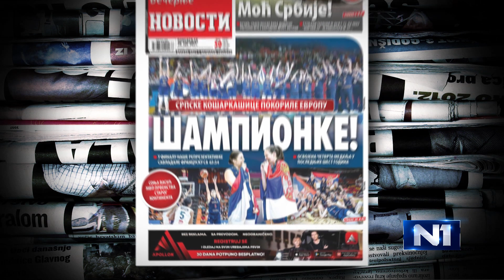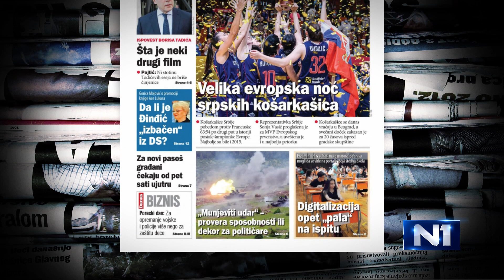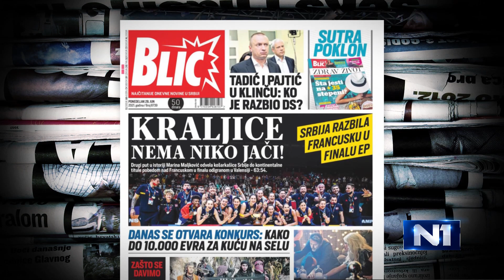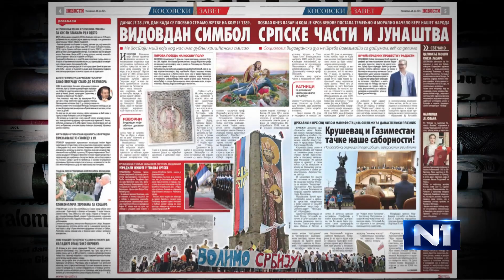Korać: Vučić primarno odgovoran za neprihvatljivi incident u Predsedništvu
Profesor Filozofskog fakulteta u penziji Žarko Korać kaže povodom verbalnog sukoba predsednika Narodne stranke Vuka Jeremića i predsednika Srbije Aleksandra Vučića koji se u petak desio u Predsedništvu da primarnu odgovornost ima predsednik države, koji je pozvao lidere opozicije na tuču, što je neprihvatljivo, podjednako kao i to što su lideri opozicije rešili da odgovore i otišli u Predsedništvo. Više na